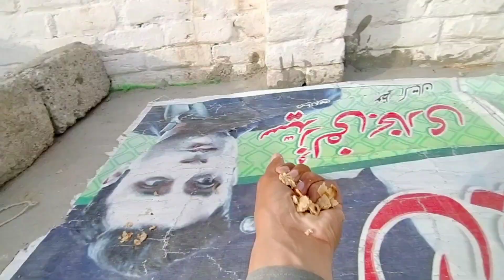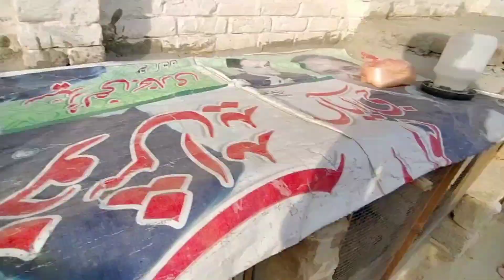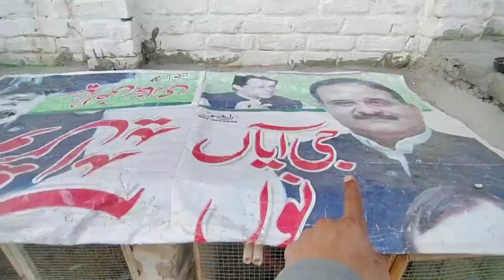New Pair Allhumdulilah🤩🥳 | Chota Shoqen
Hi Friends.
This Channel is totally about birds related information and vlogs you need entertainment so join my YouTube family. I have all type of birds because I am bird lover..

Hamara channel birds aur daily life k vlog k mutaliq hain ager ap bhi birds se pyar karty hain tu hmary channel ko subscribe kar lyn ta k hum ak faily ban saky aur sath main mil jul k rahe aur ap  daily any waly video se  lutf andoz ho saky keo k hum daily  video upload karty hain.

this channel is about to my life and my birds. 🐦🕊️
یہاں پر آپ کو میرے متعلق اور میرے پرندوں کے متعلق ساری معلومات ملیں گی جس سے آپ کی معلومات میں بہت سارا اضافہ ہوگا یہاں پر آپ کو بہت کچھ اچھا اچھا دیکھنے کو ملے گا تو مزید اچھی اچھی ویڈیو دیکھنے کے لیے میرے چینل کو سبسکرائب کریں شکریہ.🥰

cat attack on pigeon
billi ny pigeon par hamla kar diya
aj kafi din bad ak or Kabootar pakra liya
aj kafi din bad kabootar pakra
Sab kabootar na anday da diya
hamara kabootar na anda da diya
ye rabbit maa banana wali hai
ye rabbit bachy dany wali hai
hamara Mani zoo
zebra finch colony
pigeon breeding setup
budgies parrot colony
zebra finches
Zebra Finch Small Colony
mini zoo
zebra Finch
Shehr Main Pendu